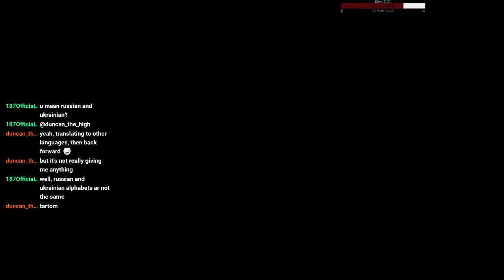S.T.A.L.K.E.R Radiophobia. Meglessük. (Twitch Live)